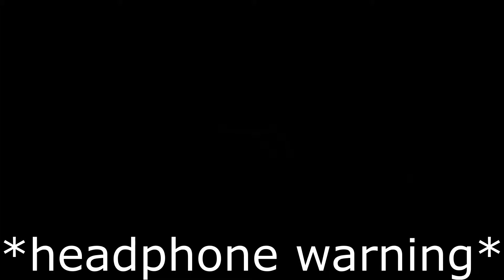short 2k moments that make me question my existence